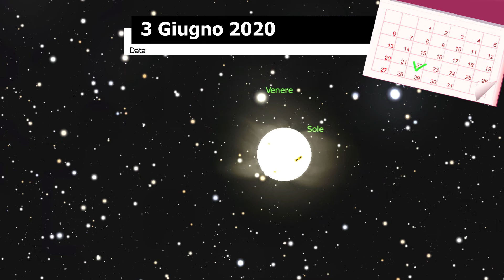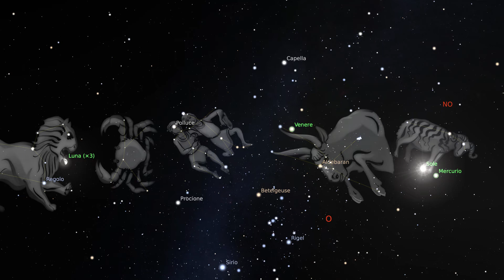Venere si avvicina a Elnath; la Luna tra la fauci del Leone - 1 Maggio 2020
Questa sera il cielo ci regala:
0:55 - Venere vicina alla seconda stella del Toro: Elnath
2:18 - La Luna nel
3:15 - Giove al tramonto con Saturno e Marte

(Crediti: Stellarium e creditori collegati)

☀︎☀︎ Perché ☀︎☀︎
Caro Osservatore del Cielo, questi video hanno l'intento di avvicinarti al cielo, giorno per giorno, invogliandoti a osservare come si muovono il Sole, la Luna e i pianeti. Nei video approfondiremo brevemente (senza pretese di completezza) qualche argomento di astronomia... per conoscere un po' di più il cosmo in cui abitiamo.

☀︎☀︎ Note ☀︎☀︎
Devi anche sapere che gli orari degli eventi astronomici e le posizioni dei corpi celesti si riferisco a Bologna e fanno uso del Tempo Centrale Europeo e in estate dell’Ora Legale; questo è molto importante perché, cambiando luogo di osservazione, l’orario dell’evento e la posizione dell’astro possono cambiare anche significativamente. Nella tua località l'ora precisa dell'evento potrebbe essere differente. Qui sotto trovi alcuni link utili per verificare le tue effemeridi

🎶 Libreria Audio di Youtube (per le colonne sonore)
🎬 HitFilm Express (per il montaggio dei video)
🗺 Pixabay (per immagini e video free)